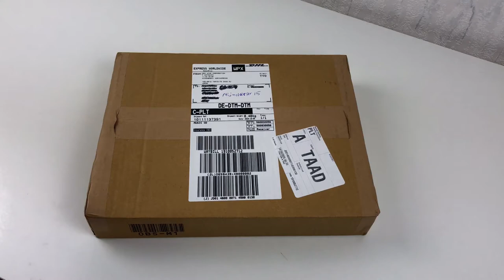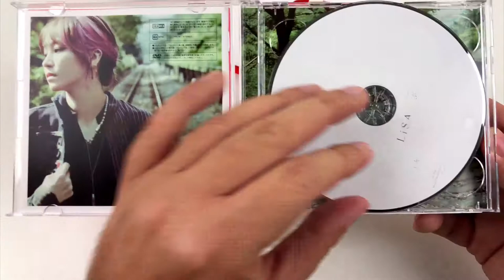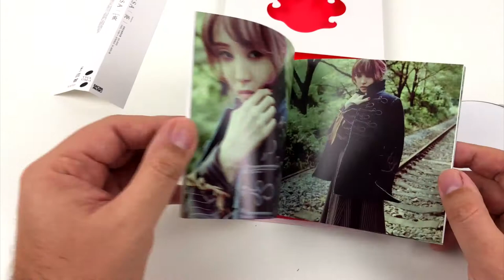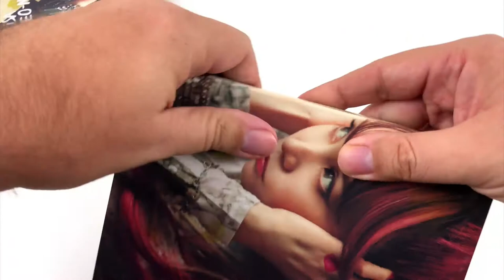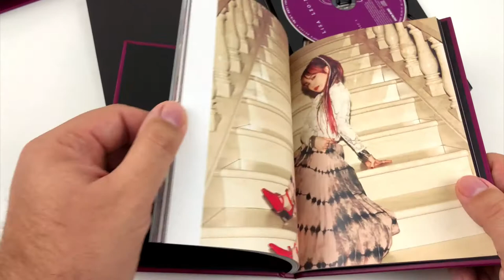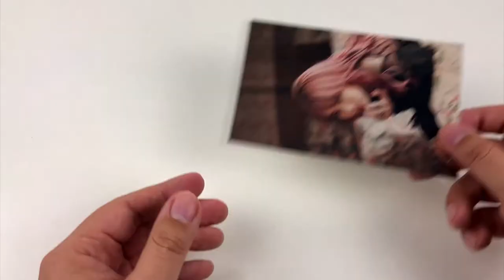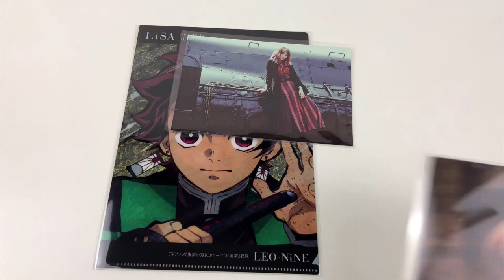Hed's unboxing of LiSA LEO-Nine Special Edition CD+BD set with Homura 炎 from the Demon Slayer Movie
Greetings everyone! How are you doing?

In this video I will show you the new album from one of my favourite Japanese artists.
The beautiful LiSA.

This box traveled half around the world but I got the album on releasedate.
That must be some kind of miracle!

The set also includes a CD Single of »Homura« 炎 the Theme Song from Demon Slayer Movie